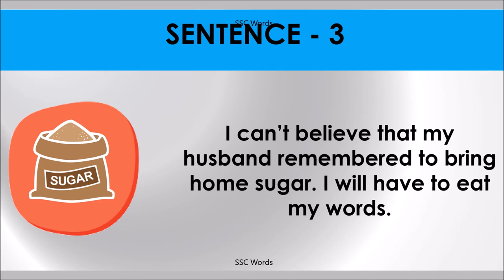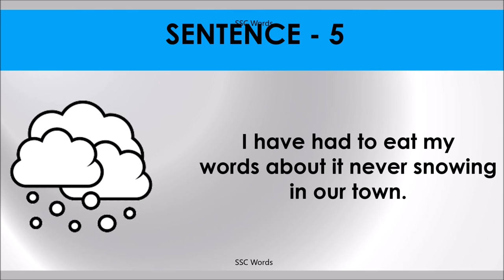EAT WORDS Idiom 377 # Meaning and five sentences # SSC Words